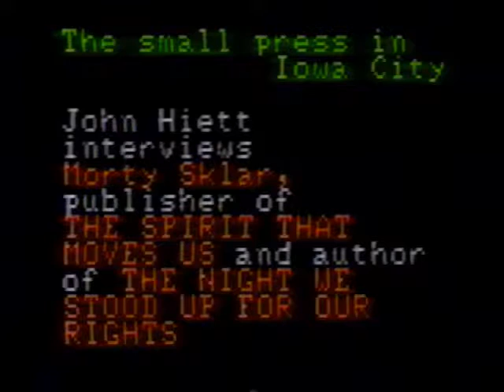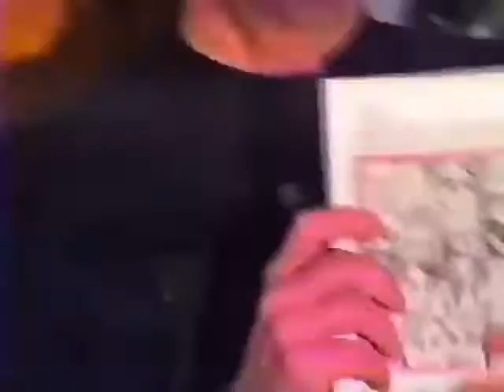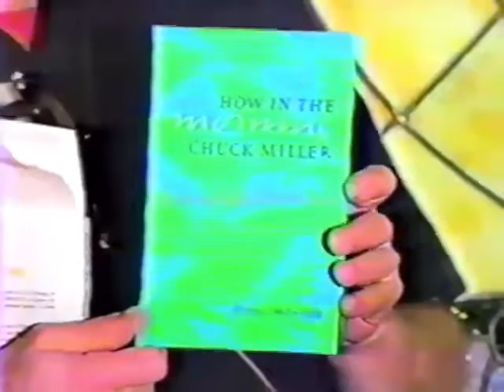John Hiett Interview with Morty Sklar of The Spirit That Moves Us Press in Iowa City, 1984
(11 minutes of the 53-minute interview)
Morty Sklar, founder, editor and publisher of The Spirit That Moves Us Press received a phone call from Sweden from Fritz, Bookseller to the Crown, to order twenty-five copies of the press's 1983 book, The Casting Of Bells, by Czech poet Jaroslav Seifert. Morty's first reaction was to exclaim Why?! to which the caller asked, haven't you heard?—Jaroslav Seifert just won the 1984 Nobel Prize in literature.